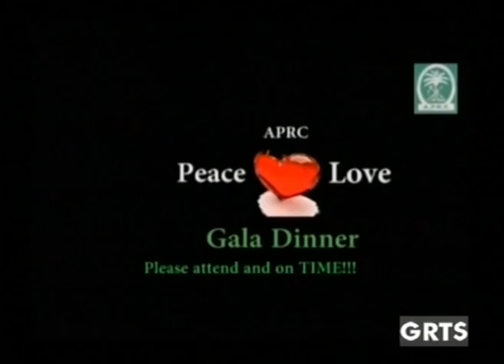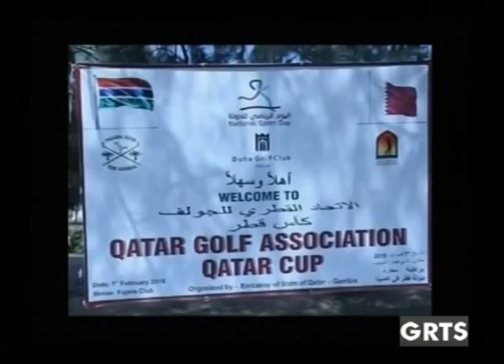Grts News 10th Feb 2016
GRTS NEWS FEBRUARY 10TH 2016 WITH TENENG GITTEH